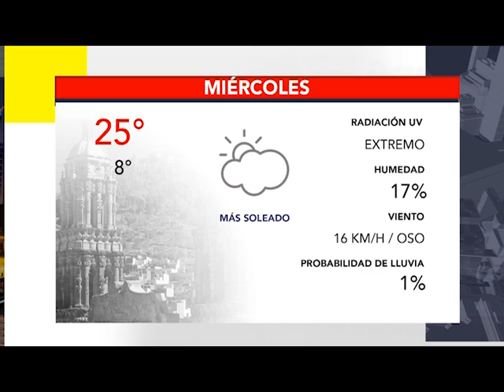BUMPER CLIMA 6 ABRIL